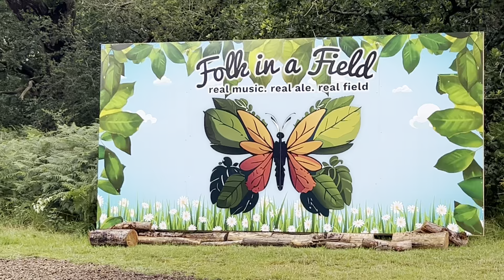Mark Harrison Band - Big Mary's House (rain version)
live at Folk in a Field Festival, the start of our set
as the rain stopped, the people started to come out .

song by Mark Harrison

Mark Harrison: guitar/vocals
Ben Welburn: drums/percussion
Charles Benfield: double bass/vocals